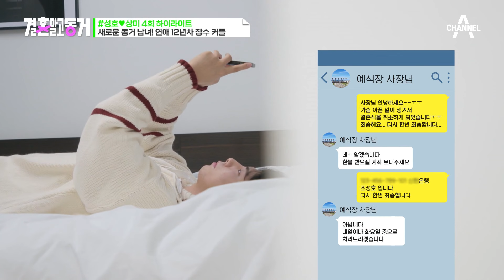[결혼말고동거] 장기 연애했지만 결혼은 부담이라는 동거녀😣 예식장까지 취소해버린 사연은?!💦 | 결혼 말고 동거 4 회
🔸결혼말고동거 4회
00:00 동거녀: 결혼 안 하겠다?
00:11 새로운 동거 남녀! 성호X상미 커플
00:49 평소와 달리 무거운 분위기..?
02:35 "도살장에 끌려가는 기분이었다"
05:28 아이를 낳는 게 부담스러운 동거녀
08:06 결국 예식장을 취소한 동거남

🔸결혼말고동거 1회
09:20 동거에 대한 입장 차이를 보이는 남녀

＂음식은 먹어봐야 알고, 사람은 살아봐야 안다?!＂
결혼 대신! 결혼 전에! 요즘 커플들이 선택한 사랑의 형태 ‘동거(同居)’
여기 동거를 하고 있고 또 동거를 시작하는 3커플들이 있다.
이들이 동거를 하게 된 사연은 과연 무엇일까?
그리고 이들의 동거라이프는 마냥 달콤하기만 할까?

결혼 말고 동거
매주 월요일 오후 9시 10분 방송